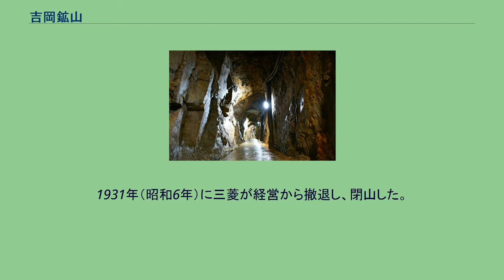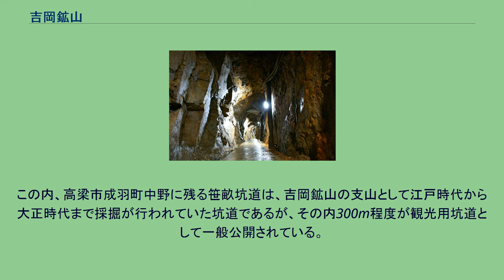吉岡鉱山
吉岡鉱山（よしおかこうざん、吉岡銅山（よしおかどうざん）、吹屋鉱山（ふきやこうざん）、吹屋銅山（ふきやどうざん）とも）は、岡山県川上郡成羽町吹屋（現：高梁市成羽町）に存在した鉱山。
主に銅を産した。
1972年（昭和47年）閉山。
本坑は、高梁市成羽町坂本に所在した坂本抗であり、この他にも複数の支山を持っていた。
過去には、石塔鉱山（せきとうこうざん）、関東鉱山（せきとうこうざん）と称された時代もあった。
2007年（平成19年）には、経済産業省より近代化産業遺産に認定された。
807年（大同2年）に開坑したとの伝承が残る。
この他にも、南北朝時代末期（1400年頃）の開坑という説も存在する。
また、開坑当初は銀山として稼働していたが、室町時代に銅山へと変更されたという説がある。
戦国時代には、尼子氏と毛利氏の間で争奪戦となったとされ、江戸時代初期には、成羽藩の支配下となった。
その後、江戸時代のほとんどの期間が天領に指定され、江戸幕府の直轄地として、代官の支配下にあった。
この時代、採掘された鉱石は、現在の高梁市成羽町下原に所在する総門まで馬で運ばれ、そこから高瀬舟を用いて成羽川、高梁川を通って、現在の倉敷市玉島の玉島港へと出荷された。
玉島港からは瀬戸内海を通って、大阪の銅役所へと運搬されたという。
天領の時代に泉屋の泉屋吉右衛門が経営権を取得した。
泉屋が経営するようになってから吉岡鉱山は更なる隆盛を見せ、吹屋の人口は1,000人ほどにまでになったが、泉屋は伊予国で新たに発見された別子銅山の経営へと注力するようになり、20年ほどで吉岡鉱山の経営からは撤退している。
その後は、地元の銅山師が経営を担っていた。
1873年（明治6年）に、三菱商会が経営権を取得した。
三菱により取得された後は、周辺の小規模な鉱山を合併して規模を拡大していった。
三菱は、削岩機やダイナマイトを導入して採掘作業を近代化していった。
この近代化の中で、三菱は自社発電所の建設も行っているが、1903年（明治36年）に竣工した笠神発電所は、岡山県下初の水力発電所であった。
この他にも軌道やインクラインも整備しているが、その内吉岡銅山専用軌道は岡山県下2例目の馬車軌道であった。
この他に、精錬のために日本初の洋式溶鉱炉の導入も行っている。
なお吉岡鉱山は、三菱が手掛けた初の金属鉱山であり、後の三菱による全国各地の鉱山開発の規範となったとされる。
1900年代の吉岡鉱山は、岡山県下最大の銅山であるだけでなく、都窪郡中庄村（現：倉敷市中庄・黒崎）に所在した帯江鉱山と共に日本国内でも5本の指に入るとされる程の国内屈指の規模を誇る銅山でもあった。
明治時代から大正時代にかけての吉岡鉱山は、1,300人程度の従業員を抱える鉱山であり、この時期においては吉岡鉱山は日本三大鉱山（銅山）の一つであったともされる。
1931年（昭和6年）に三菱が経営から撤退し、閉山した。
三菱が撤退したのは、第一次世界大戦後の不況と、それに続く世界恐慌によるものとされる。
第二次世界大戦後、鉱山が再開されるが1972年（昭和47年）に再び閉山した。
鉱山施設跡 鉱山の主産物以外にも、鉱業副産物の緑礬や弁柄が多く産され、商人に多くの財をもたらしている。
これらの財を成した商人たちによって、江戸時代から明治時代にかけて吹屋の町並みが形成された。
閉山後、鉱山施設のほとんどは解体撤去されており、跡地も自然へと戻っているが、それでも坑道、選鉱場及び製錬所、沈殿槽、大煙突に続いていた半地下式の煙道等の遺構が残っている箇所がある。
この内、高梁市成羽町中野に残る笹畝坑道は、吉岡鉱山の支山として江戸時代から大正時代まで採掘が行われていた坑道であるが、その内300m程度が観光用坑道として一般公開されている。
なお笹畝坑道は、地下で本坑であった坂本抗と繋がっている。
この他にも三菱の象徴であるスリーダイヤの刻印が残る山神社跡も遺っている。